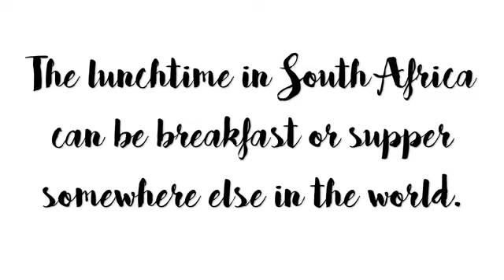GOD THE CREATOR Part 3 | SoulFoood1st | Menu 8 | S1 | E2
GOD THE CREATOR Part 3
SoulFoood1st | Menu 8 | Season 1 | Episode 2
with Pastor Dean Padayhag
TCM Missionary serving in South Africa